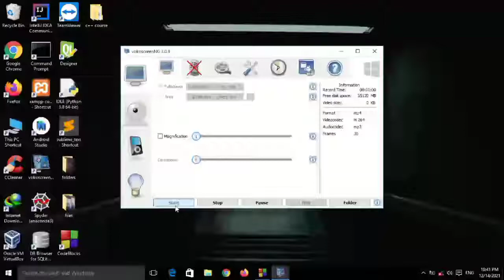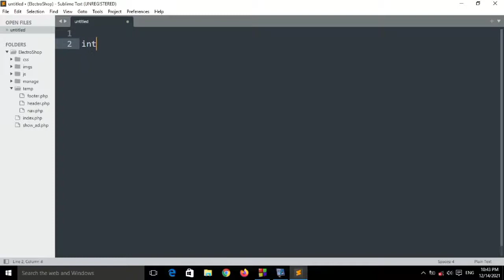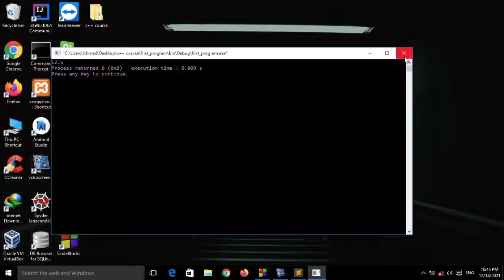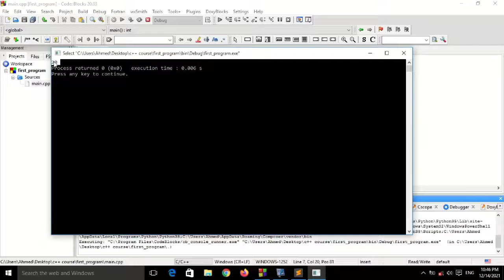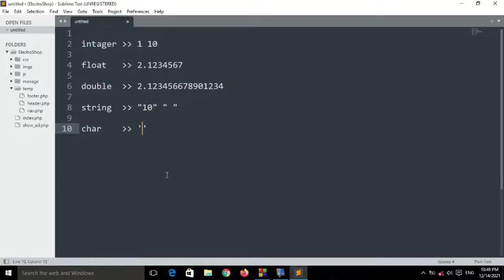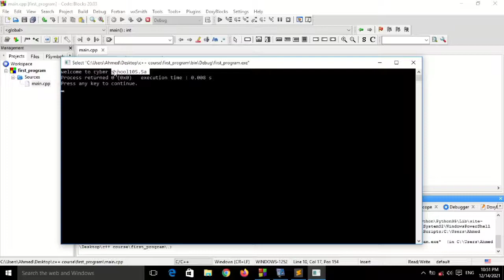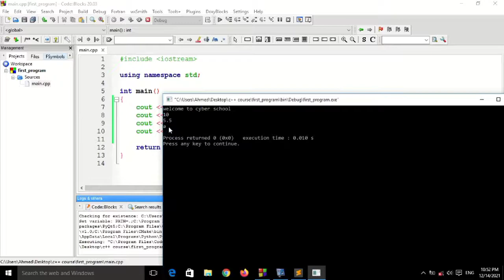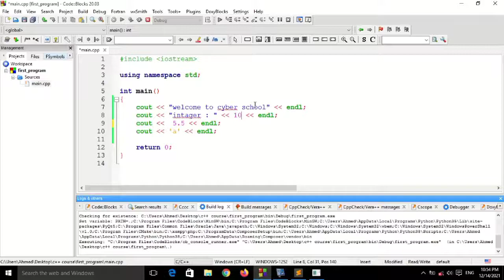3 - انواع البيانات في البرمجة - c++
3 - انواع البيانات في البرمجة - c++

cyber school